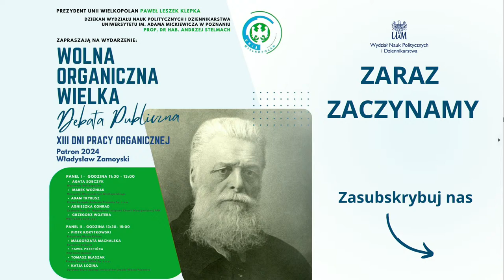Wolna, Organiczna, Wielka: Debata Publiczna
Zapraszamy na kolejną debatę publiczną w ramach Dni Pracy Organicznej!
Program:
Panel I: 11:30 - 13:00
Agata Sobczyk, Wojewoda Wielkopolska
Marek Woźniak, Marszałek Województwa Wielkopolskiego
Adam Trybusz, Prezes Zarządu Andersia Property Sp. Z O.O.
Agnieszka Konrad, Zastępca Dyr. Ds. Współpracy Instytutu Chemii Bioorganicznej PAN
Grzegorz Wojtera, Wójt Gminy Suchy Las
Panel II: 13:30- 15:00
Piotr Korytkowski, Prezydent Miasta Konina
Małgorzata Machalska, Burmistrz Lubonia
Paweł Przepióra, Wójt Gminy Dopiewo
Tomasz Błaszak, Prezes Zarządu Fogo Sp. Z O.O.
Katja Lozina, Dyrektor Biura Obsługi Inwestorów Urzędu Miasta Poznania